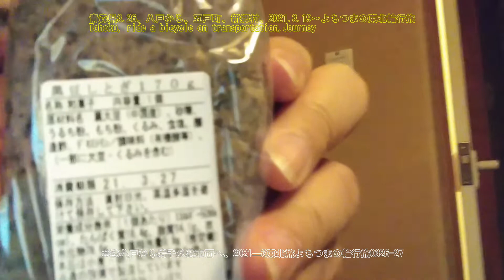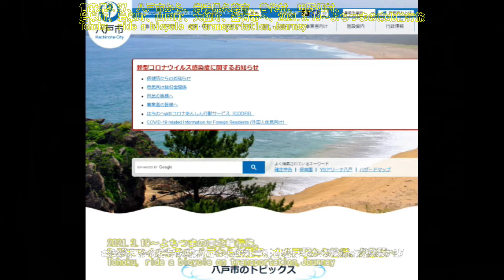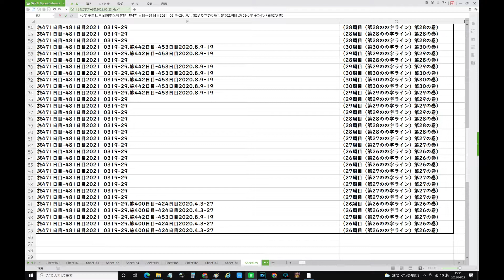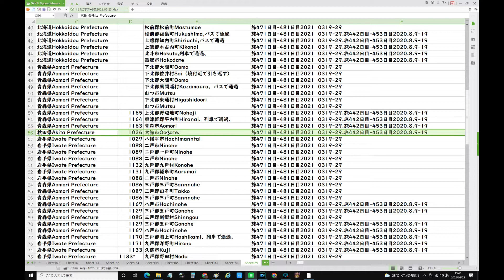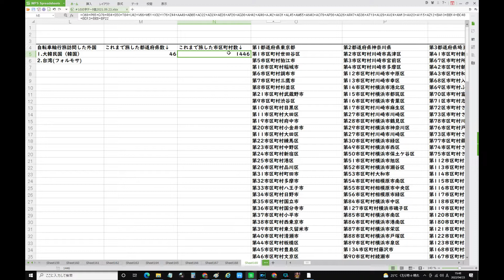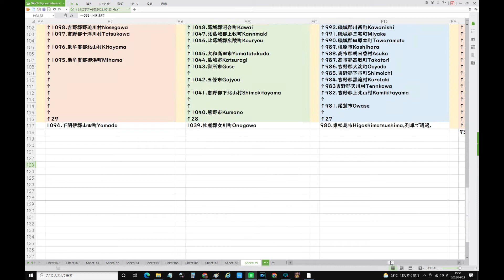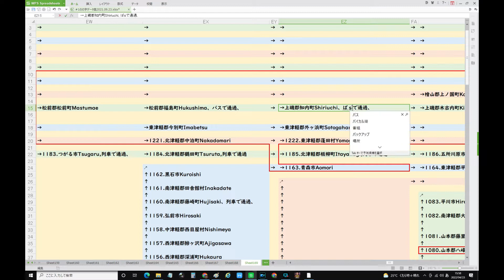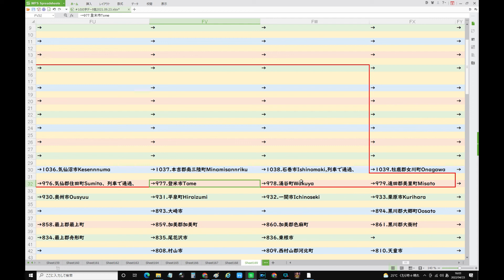26八戸から岩手久慈方面へ、2021―3東北旅よちつまの輪行旅0326 27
首相 露産石油「原則禁輸」を表明
1373
首相 石油禁輸時期は実態踏まえて
NEW
水際対策「緩和すべき」48% JNN
1015
「香港は民主的発展を」松野氏
NEW
1
会見打ち切り 首相が発信消極的?
1723
GW明け 関東甲信の梅雨入りも?
立憲・泉代表 元議員逮捕で謝罪
NEW
1528
連休明け不登校 問い詰める前に

ドラゴンクエストビルダーズ2、ドラクエ、、コロナ、テレビを観て本当に馬鹿になってしまった日本人　」